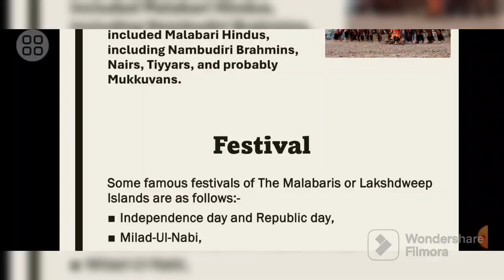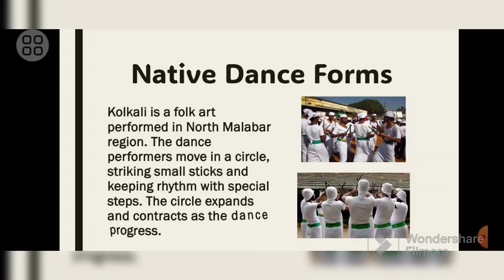Dis Edge Holiday Homework Project | Tha Malabaris